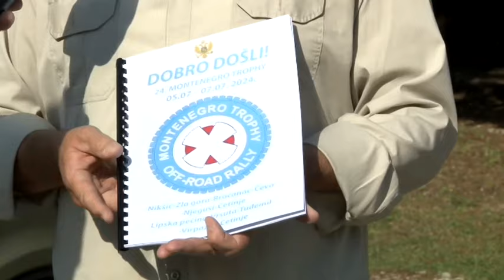BOJE JUTRA - POČINJE DŽIP RELI MONTENEGRO TROPY (Željko Labudović) | Vijesti online